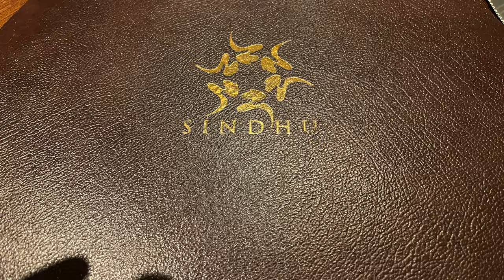Sindhu Onboard P&O Cruises IONA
Showcasing a menu which is a triumph of perfectly balanced spices, delicate flavours and wonderful aromas, Sindhu has become a firm favourite with many. Dishes such as pan-roasted beef tenderloin and spiced mash vie for your attention, alongside ginger and mint tiger prawns and the signature dish – a trio of fragrant curries. So why not take a seat amidst the opulent decor and experience a treat for your senses?

We loved Sindhi Onboard IONA. The food is exceptional. The only thing that let's it down is the menus' different per ship, so the Menu compared to Britannia was different so your favorites may not appear on here, they did this on most of their popular places, the glass house was the same.